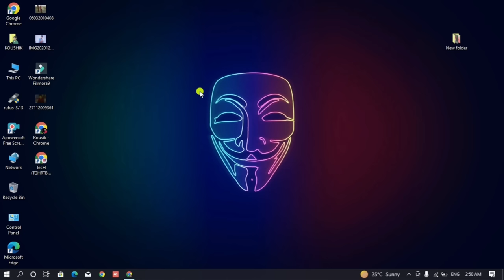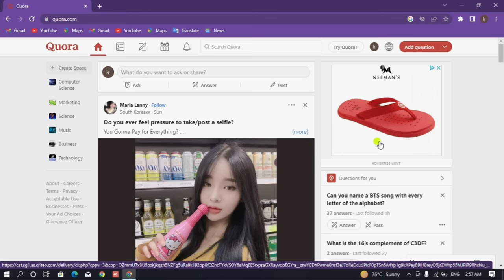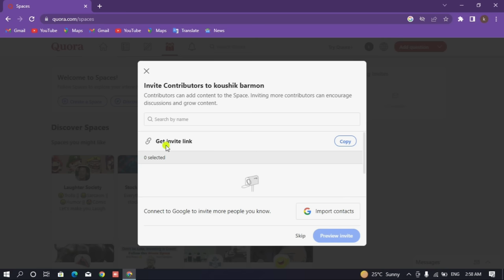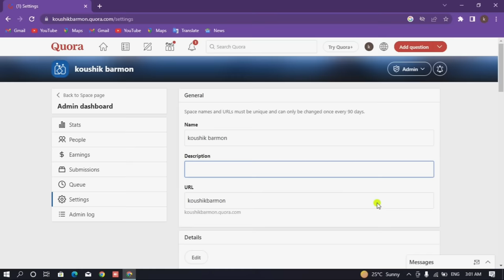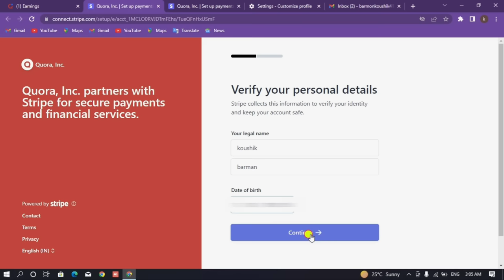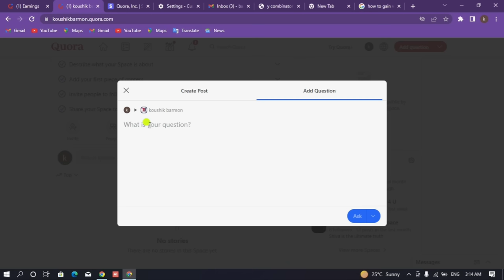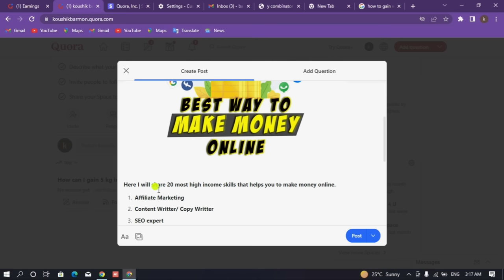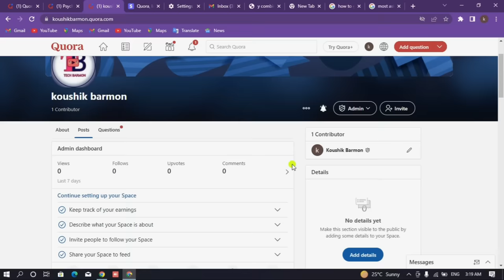Quora একাউন্ট বানালেই ইনকাম শুরু আজ থেকেই 🤑Quora Earning Proof online income bangla 2022 🔥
Today is discussed in this video how to earn from quora make money on quora

So if you want to earn then you must watch the video carefully till the end this video has more information about income
Quora se paise kaise kamaye | Quora monetization | Earn money online without investment | Full Guid
quora se paise kaise kamaye
quora earning proof
quora earning money online, quora payment proof
quora payment method
how much quora pays quora
how to earn money on quora
make money on quora writing karke paise kaise kamaye question answer se paise kaise kamaye quora monetization kaise kare
quora monetization program quora monetization quora earnings quora space earning proof